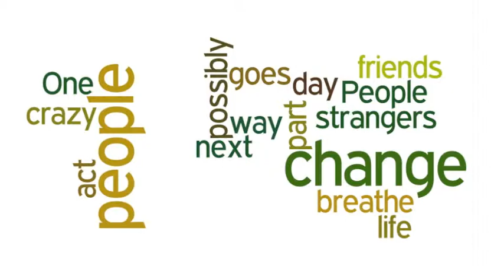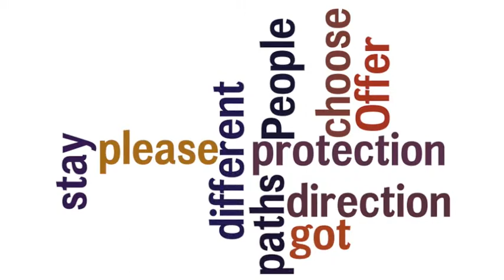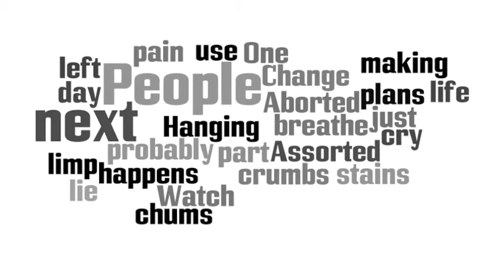"People Change" music & lyrics by Tyler Phillips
Tyler Phillips is a NYC-based composer/lyricist/writer/producer/performer active in theatre, cabaret, concerts, club performances, recording and film.

This song is a quieter moment in the Tyler Phillips musical comedy LIFE ON TITAN? A group of high schoolers prepare for the annual musical production about their small Texas community. The production is as always intertwined with the goings on in their community, their families and in their individual lives but this year there a special twist set-off by reports of the discovery of possible life on one of Saturn's moons.